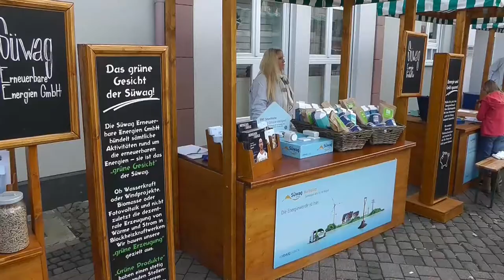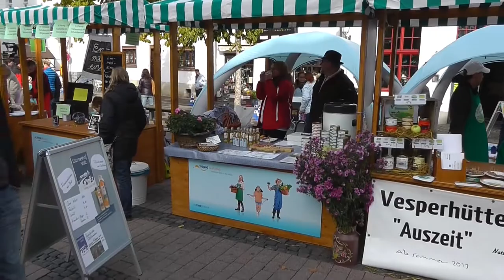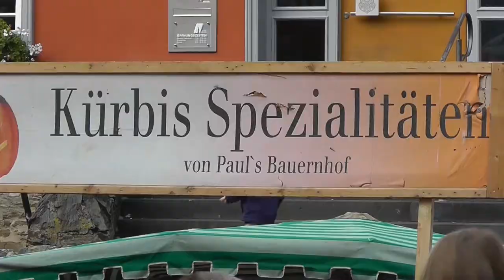Herbstmarkt in Idstein + verkaufsoffener Sonntag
Herbstmarkt in Idstein inklusive verkaufsoffenem Sonntag. Kürbisschnitzen auf dem König-Adolf-Platz. Die SÜWAG präsentiert: Seilspringwettbewerb, Live-Cooking, Fotowand, Autoscooter, Stegway-Parcour. Der Einzelhandel lockt mit besonderen Angeboten. Der Jugendbus der Stadt Idstein steht für Kinder zur Verfügung und die "Gnadenlosen" aus Heftrich sorgen musikalisch für Stimmung ...